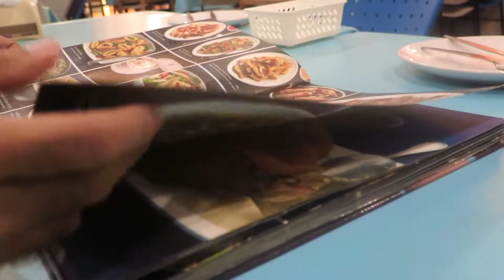Chill out Dad's Birthday | Bie Chris & Family